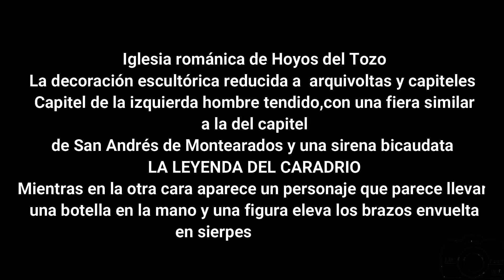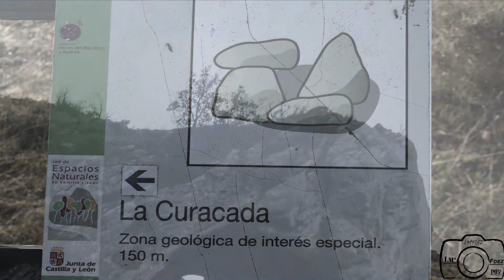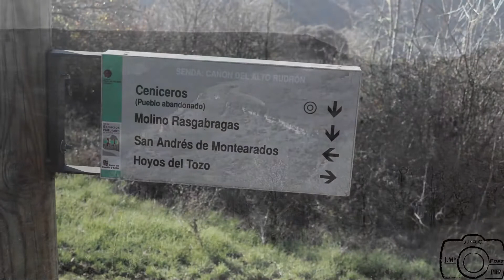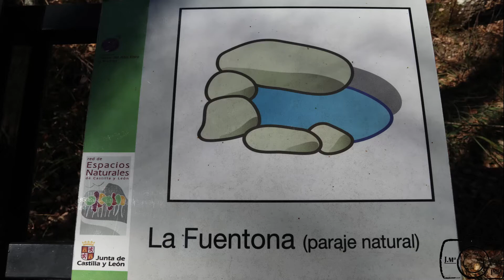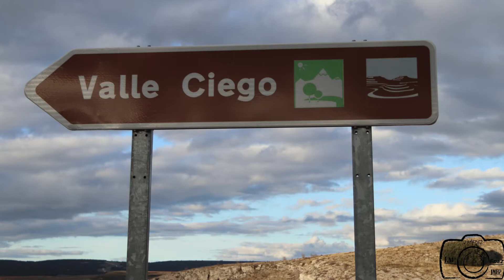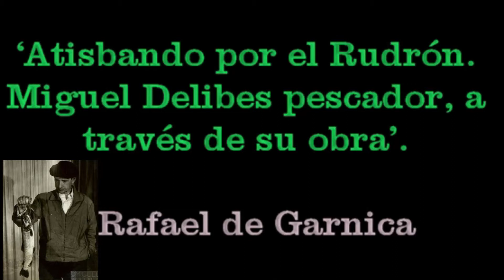HOCES DEL RUDRÓN -NOV 2020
"Hoces del Rudrón"
Las hoces del Rudrón atesoran unos inalterados valores paisajísticos y ecológicos. El alto Rudrón conforma una larga y serpenteante cicatriz que, al atravesar el corazón de las desoladas parameras de La Lora, se ha convertido en un inigualable santuario para una serie de valiosos y representativos especímenes de la fauna y flora ibéricas.
Partimos de Hoyos del Tozo y atravesando el bello hayedo que da nombre al pueblo enfilaremos al encuentro de Hoyos del Tozo y del curso del Rudrón. Hay que remontar este río, escoltados por los verticales paredones calizos que dan forma a sus hoces, para alcanzar Barrio Panizares. Desde allí y en unos pocos kilómetros alcanzaremos la mítica resurgencia del Rudrón y la entrada de la cueva del Moro.